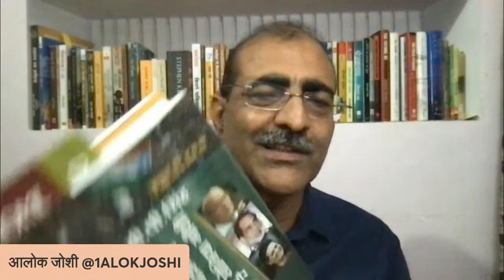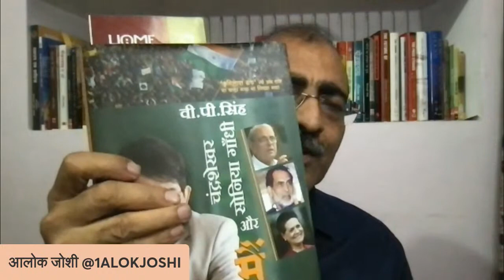Real story of Sripati Mishra's removal as UP Chief minister. What was Modi trying to advocate?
मोदी जी ने कहा सुल्तानपुर के सपूत का अपमान हुआ। परिवार के दरबारियों ने श्रीपति मिश्र का अपमान किया। क्या यह मोदी का ब्राह्मण कार्ड था? क्या हुआ था श्रीपति मिश्र के साथ? मोदी का यह ब्राह्मण कार्ड उलटा तो नहीं पड़ेगा? वरिष्ठ पत्रकार संतोष भारतीय और विनोद अग्निहोत्री के साथ आलोक जोशी।

Modi ji said that the son of Sultanpur was insulted. The family courtiers insulted Shripati Mishra. Was it Modi's Brahmin card? What happened to Shripati Mishra? Will this Brahmin card of Modi be reversed? Alok Joshi with senior journalists Santosh Bhartiya and Vinod Agnihotri.